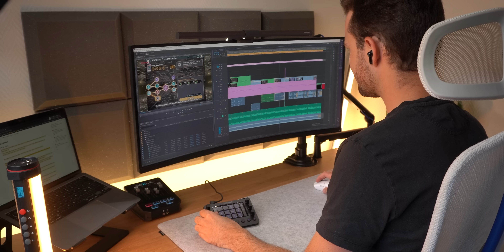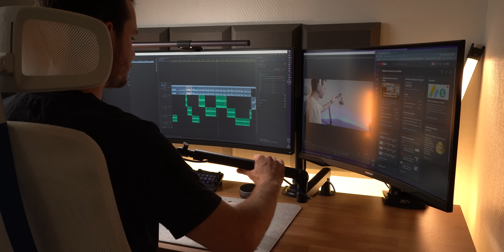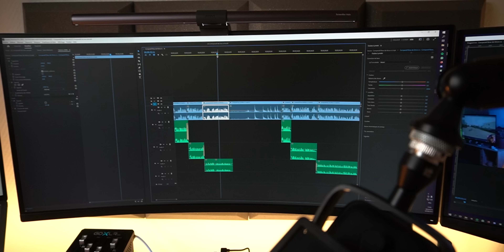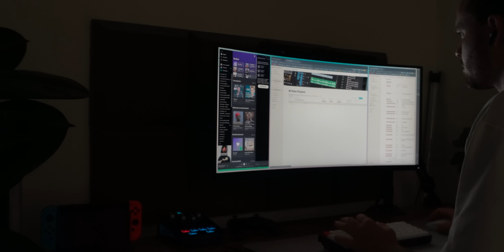7 Accessoires de Setup de Bureau (Deltahub Carpio, Logitech MX Mini, MoonDrop CHU ...)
Il n'y a pas de bon Setup de Bureau sans Accessoires de Bureau et aujourd'hui je vous présente les accessoires les plus stylés que j'ai sur mon bureau et dont vous n'avez surement pas entendu parler !

- VERSION NOIR ►► elago Boutons de Management

CHAPITRE
- 0:00 INTRO
- 0:16 LOUPEDECK LIVE
- 1:45 CARPIO HANDREST
- 2:49 BRAS DE MICRO LOW-PROFILE
- 5:12 BENQ SCREENBAR HALO
- 7:12 LOGITECH MECANICAL MINI
- 9:10 ELAGO CABLE MAGNET
- 10:19 MOONDROP CHU
- 12:53 BLOOPER

Les liens présents dans la description me permettent d'obtenir une petite commission, alors merci à vous si vous les utilisez !